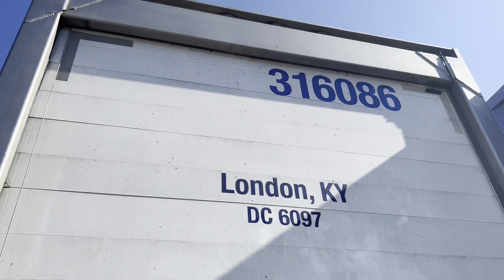On A Little Mission (It Didn’t Go As It Was Supposed to) (Vlog#6)